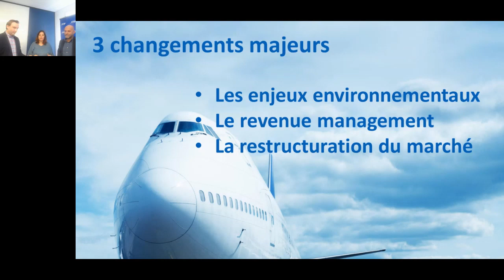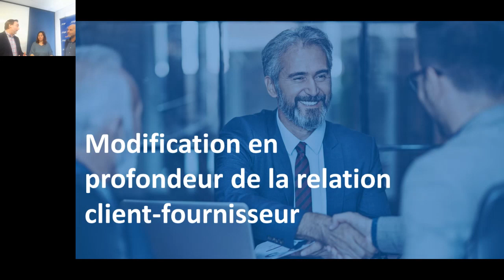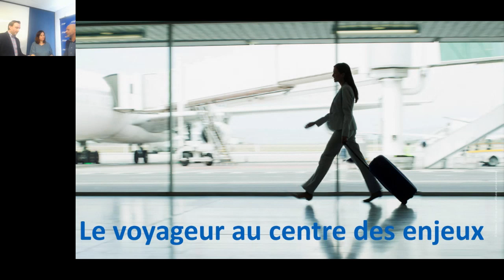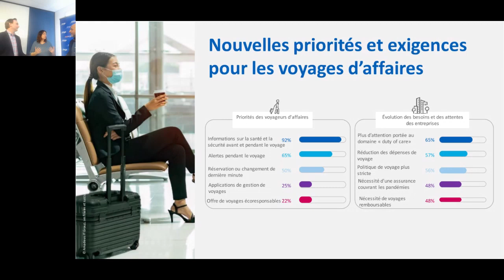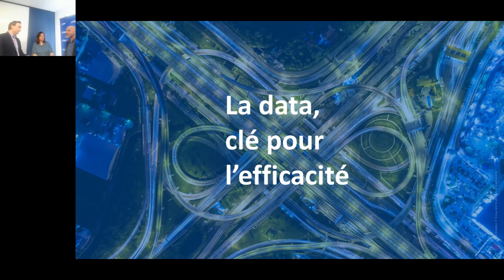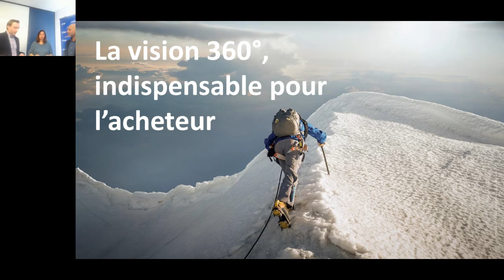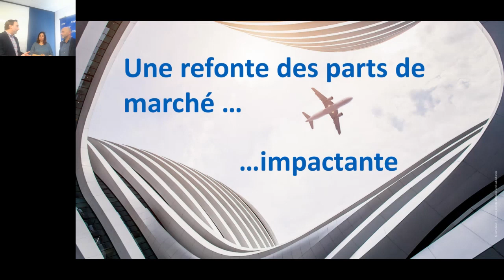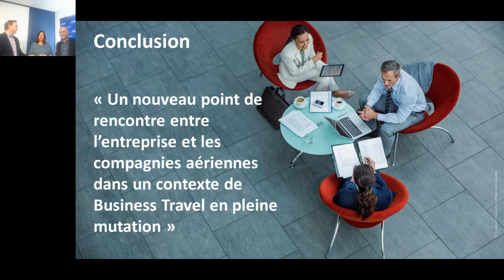Acheteurs, RH, Travel Managers, quelles opportunités pour vos organisations ?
L’aérien fait sa mue, confronté à de multiples défis !
La distribution aérienne est en pleine révolution : NDC, multiplication des canaux, évolution dans les tarifs mais également des changements de stratégie de commercialisation entre les vols nationaux et internationaux...

Tous ces éléments ont des impacts sur le parcours du collaborateur, les négociations de l'entreprise et les politiques voyages.

Amadeus et Axys Odyssey vous expliquent tout !